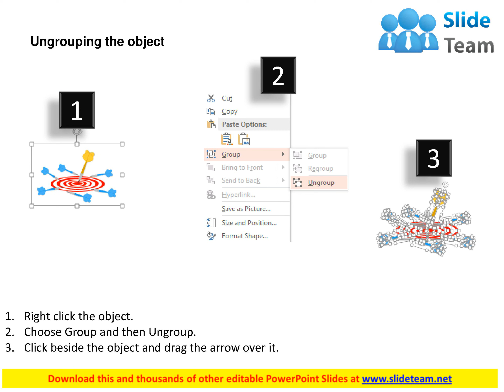nb target board with darts selection and achievement flat powerpoint design